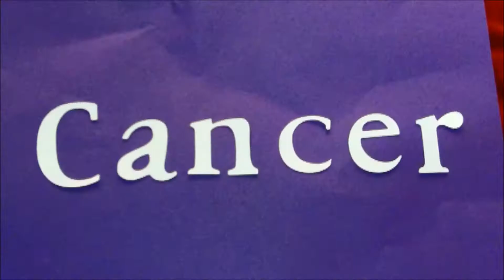Harold and shirleys team purple glove video